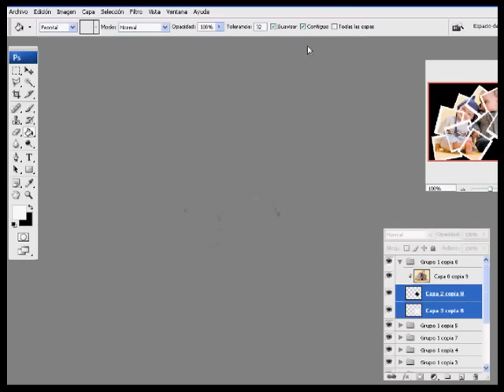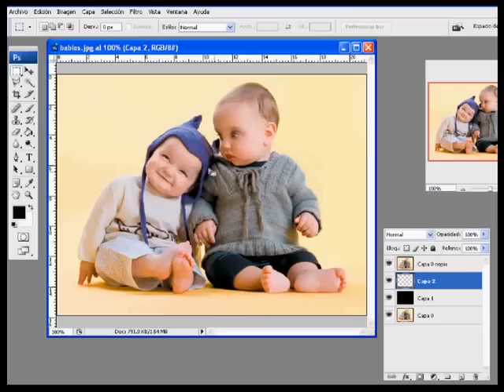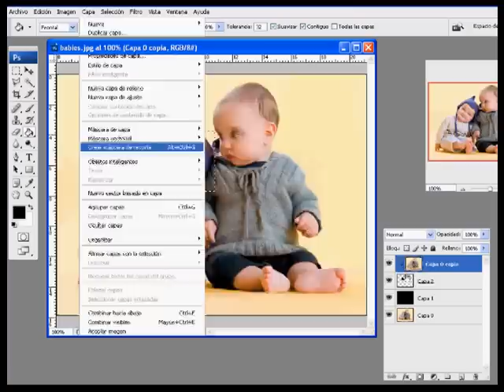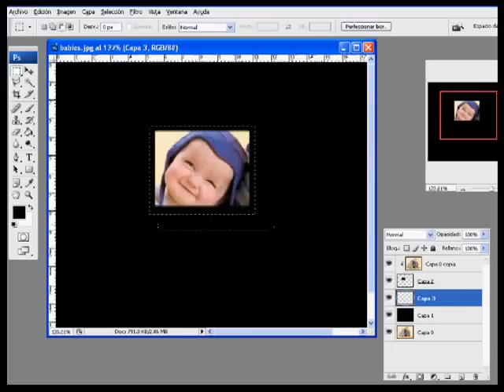Efecto recuadros fotograficos Part 1 de 3 - Recomendado ""!!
Este es un grandioso tutorial para crear un lindo efecto de varios recuadros dentro de una misma foto. Lo leí en una revista y decidí plasmarlo en un VIDEO. Espero les guste...

El acabado depende de la CREATIVIDAD de cada persona.

PASOS:
PRIMERO DAMOS DOBLE CLIC SOBRE EL CANDADO DE LA CAPA FONDO  y Ok -Aceptar

SEGUNDO: Duplicamos la capa 0 Presionando : "Ctrl + J"

TERCERO :  Creamos una nueva capa entre La capa 0 y capa 0 copia.  Y la rellenamos de color negro con el Bote de pintura

CUARTO: Crear capa nueva sobre Capa1 (la q tiene fondo negro)
. Se creara la capa 2

QUITNO:  LUEGO DE CREADA LA CAPA 2:
Usaremos el marco rectangular
SEleccionar cualquier parte de la foto.
Y la rellenamos de color negro con e l Bote de pinturas o tambien press en teclado: Alt + Retroceso